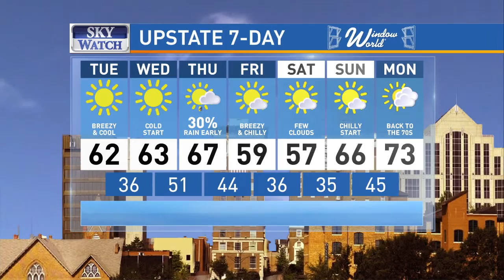Hoops Madness Winner 2016